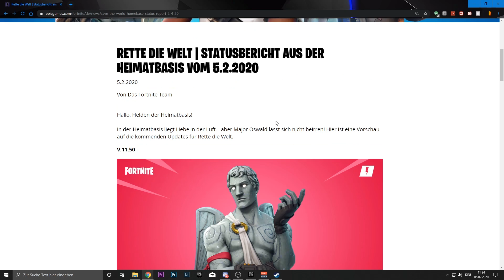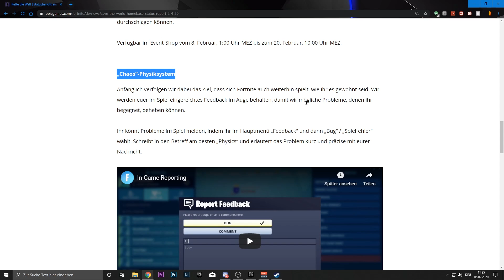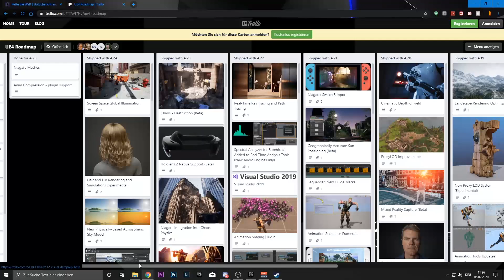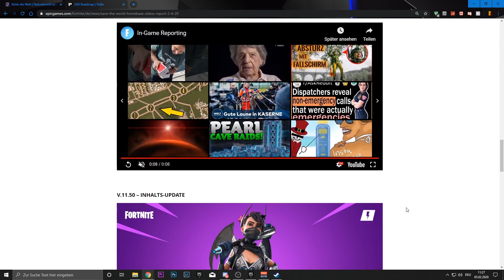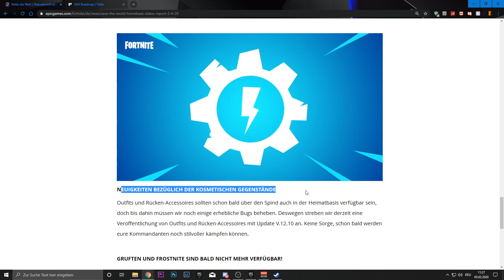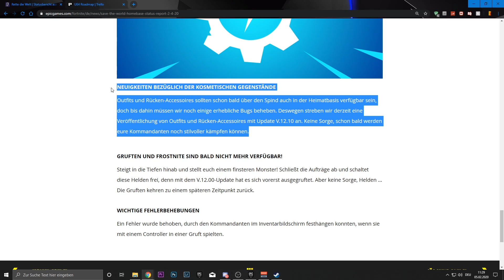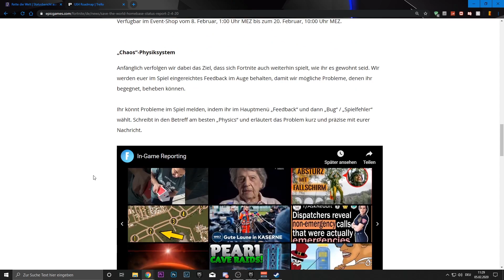Update v11.50 / Ende der Season | Fortnite Rette die Welt